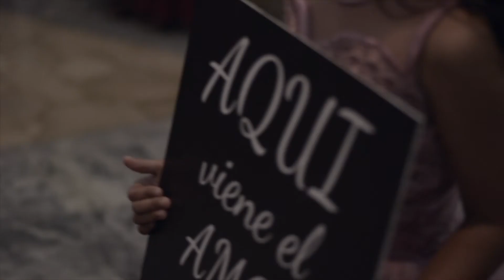Domenica + Jimmy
Domenica + Jimmy wedding
Guayaquil - Ecuador
Music: Copyright LOVE ME NOW - John Legend - Madilyn Bailey, Blake Rose, KHS Cover